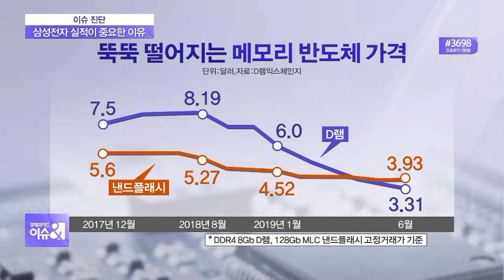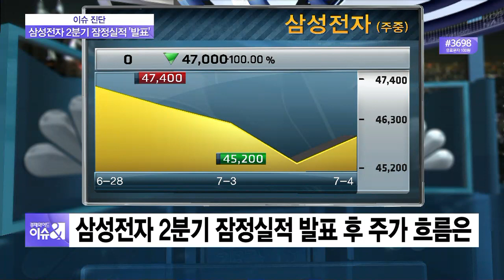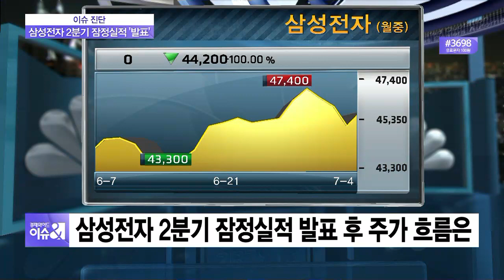[이슈진단] 삼성전자 2분기 잠정실적발표...분석 및 전망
삼성전자가 오늘(5일) 2분기 잠정실적을 발표했습니다. 일본 수출 규제라는 암초를 넘어서기 위해 그 어느 때보다 반도체 업체들의 호실적이 필요한 때인데요. 메모리반도체와 스마트폰 사업 부진 속에서 과연 삼성전자가 영업이익 6조원을 사수했는지 살펴보겠습니다.

Q. 이번 실적 예상하셨습니까?

◇출연: 이주완 하나금융연구소 전문위원
              전화 연결 : 허재환 유진투자증권 연구위원